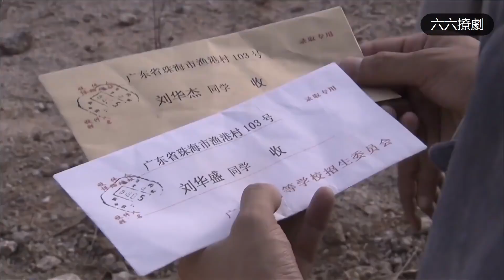兄弟俩同时考上大学，却为学费发愁，不料母亲娘家带来笔巨款！EP01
=PLPIrssbbT4faijaE3RTCwO8ghU5AC9h1K